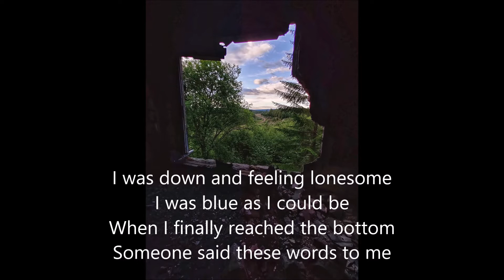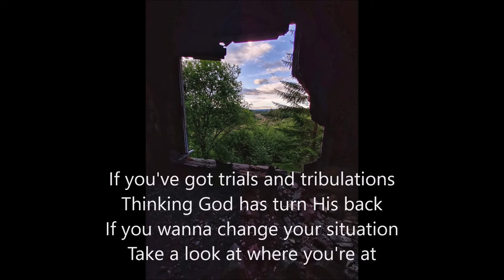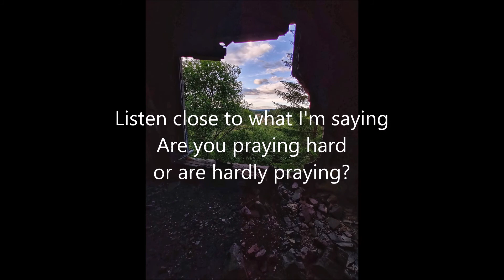Are you praying hard or are you hardly praying? / Björn Ekengren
Written by: Mike Richards
Vocals, Instruments & arr: Björn Ekengren